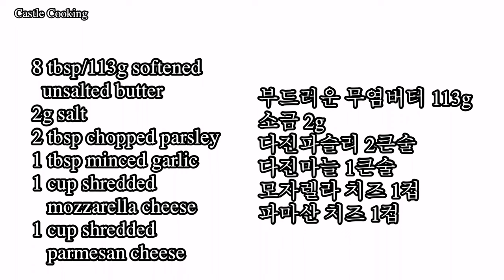Garlic Cheese Bread / Sourdough Bread / Garlic Cheese Pull-Apart Bread 천연발효 마늘 치즈빵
Garlic Cheese Bread / Sourdough Bread / Garlic Cheese Pull-Apart Bread
Homemade or store bought sourdough bread or commercial yeast bread.
Make with batard or boule sourdough bread.
Filled with garlic butter, mozzarella cheese and parmesan cheese.
So delicious garlic cheese bread!
Prepare early, refrigerate & bake before serving.
Great for parties!

Garlic Cheese bread ingredients:
1 sourdough - round/boule or batard/oval shaped bread
8 tbsp/113g softened unsalted butter
2g salt
2 tbsp chopped parsley
1 tbsp minced garlic
1 cup shredded mozzarella cheese
1 cup shredded parmesan cheese

천연발효 마늘 치즈빵
집에서 만든 천연발효빵이나 구입한 빵으로도 좋아요.
마늘 버터 모짜렐라치즈와 파마산치즈를 가득 넣어 맛있어요!
둥근빵이나 타원형 천연발효빵으로 만들면 좋아요.
준비해서 냉장고 뒀다 먹기전에 구우면 좋아요.
파티때 좋아요!

천연발효 마늘 치즈빵 식재료:
천연발효 둥근빵 또는 타원형빵 1개
부드러운 무염버터 113g
소금 2g
다진파슬리 2큰술
다진마늘 1큰술
모자렐라 치즈 1컵
파마산 치즈 1컵